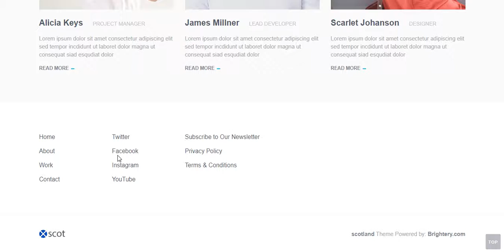Scotland - Premium Free bootstrap templates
It's a free responsive website templates built on bootstrap to make it easier to create your next website, free bootstrap templates provided by brightery the leading website development company in United states.